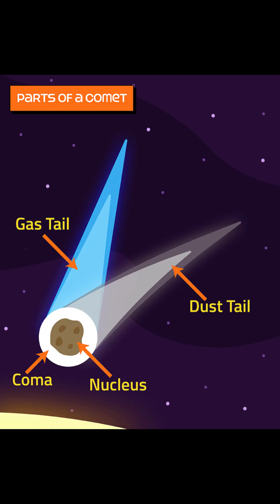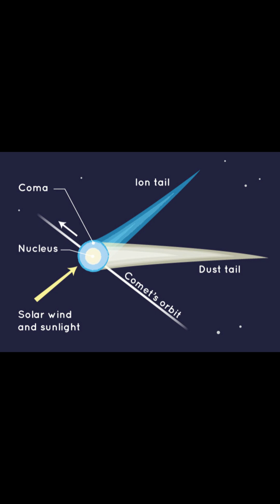Intersellar Invader Comet 3I/ATLAS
Interstellar invader Comet 3I/ATLAS is packed with water ice that could be older than Earth. A team of scientists has found the recently discovered "interstellar invader" comet 3I/ATLAS is teeming with water ice. This water could have been sealed in the comet for 7 billion years, which would make it older than the solar system itself.

The team also found a mixture of organic molecules, silicates and carbon based minerals on the object, meaning 3I/ATLAS resembles asteroids found at the outskirts of the solar system's main asteroid belt between Mars and Jupiter.

The team's observations, made with the SpeX instrument on the NASA Infrared Telescope Facility (IRTF), perched upon the mountain Mauna Kea in Hawaii, and the Gemini Multi-Object Spectrograph equipped on the Gemini South Telescope in Chile. Discovered on July 1 by the ATLAS survey telescope, 3I/ATLAS is just the third object astronomers have discovered passing through the solar system from outside its boundaries.

The previous two interstellar bodies discovered in the solar system were the cigar-shaped 1I/'Oumuamua, seen in 2017, and the seeming asteroid/comet hybrid 2I/Borisov, detected two years later in 2019.

Some scientists estimate there could be as many as 1 million interstellar visitors in the solar system at any one time. It's thought that many of these could lurk in the Oort cloud, a shell of comets located at the very edge of the solar system. The study of 3I/ATLAS and other interstellar interlopers could reveal what conditions are like in other planetary systems.

"3I/ATLAS is an active comet. It clearly shows a coma and likely contains a significant amount of water ice," Bin Yang, the leader of this new research and a scientist at the Universidad Diego Portales, told Space.com. "Its physical activity confirms its classification as a comet. The most exciting finding was the presence of water ice features in the coma." Comas are the nebulous envelopes of gas and dust that surround comets. This material has been expelled from within a comet's nucleus — that means analyzing it with a technique called spectroscopy can tell astronomers what the rock and ice of that comet is composed of.

"We obtained visible and near-infrared spectra of 3I/ATLAS as it approached the sun," Yang said. "However, no gas emissions were detected."

Yang and colleagues found that while 3I/ATLAS is undoubtedly a comet, some of its spectroscopic characteristics and its dust composition resemble D-type asteroids. These are bodies from the main asteroid belt with organic molecule-rich silicates and carbon with water ice in their interiors.

"Its reflectance properties are most similar to D-type asteroids and some active comets," Yang said. "The spectrum of 3I/ATLAS can be matched by a combination of Tagish Lake meteorite material and water ice. This suggests a mixture of organics, silicates, carbonate minerals and a significant amount of water ice." This could also offer deeper insight into the evolution of the Milky Way. That's because separate research has used the trajectory of 3I/ATLAS to infer that it comes from a region of our galaxy with stars that formed around 2.5 billion years prior to our 4.6 billion-year-old sun.

That gives 3I/ATLAS a prospective age of 7 billion years, which would make it the oldest comet humanity has ever seen.

"If the initial water ice detection is confirmed, it could indeed represent some of the oldest and most pristine water ever observed, formed in another planetary system and preserved throughout its interstellar journey